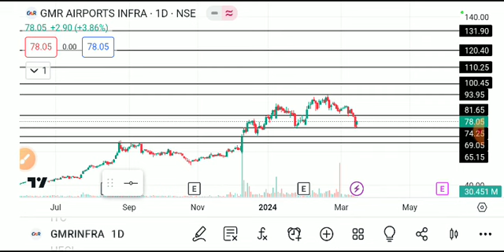GMR AIRPORT INFRA SHARE LATEST NEWS TODAY,GMR AIRPORT INFRA SHARE,GMR AIRPORT INFRA SHARE ANALYSIS